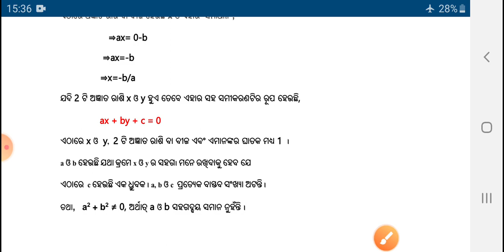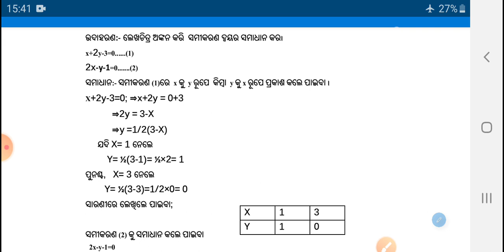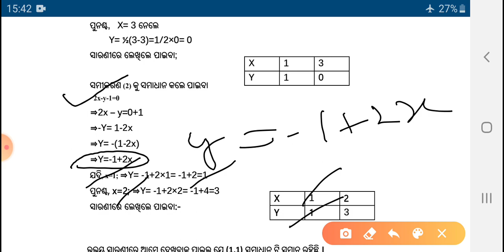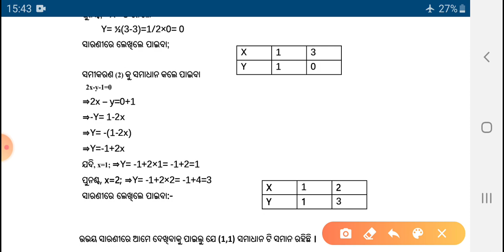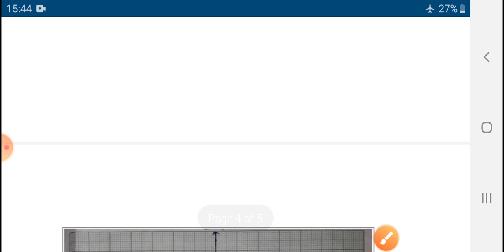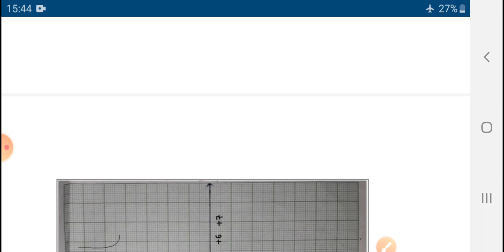Class 10 math exercise 1a||ଦଶମ ଶ୍ରେଣୀ ଗଣିତ||ସରଳ ସହସମୀକରଣ ||ପ୍ରଥମ ଅଧ୍ୟାୟ (page1to page5)